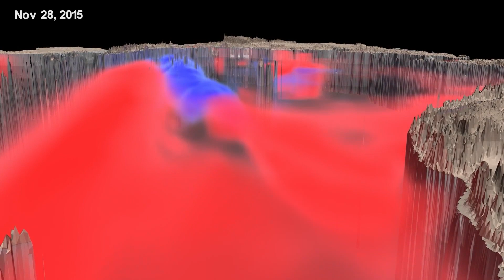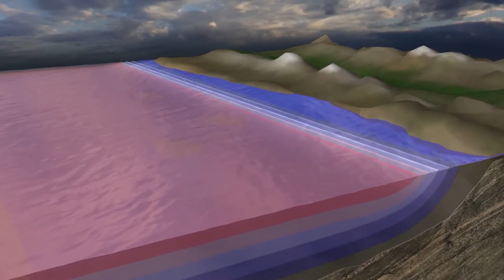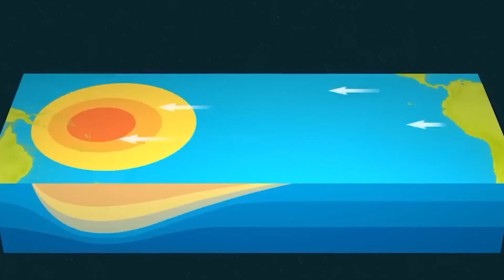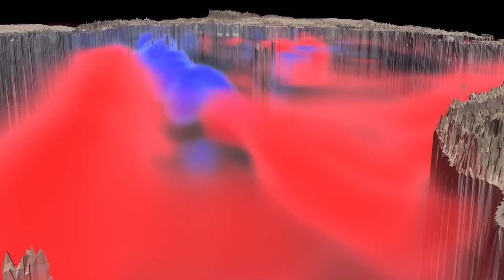What Will El Nino 2024 Do to Our Planet?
Learn about the potential impacts of El Nino 2024 on our planet in this informative video. Find out what to expect and how to prepare for this weather phenomenon.